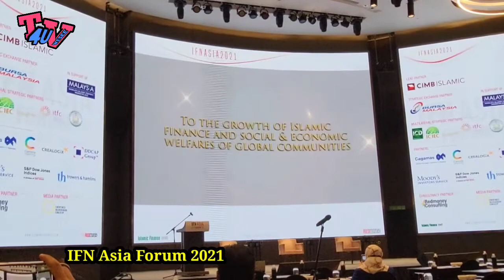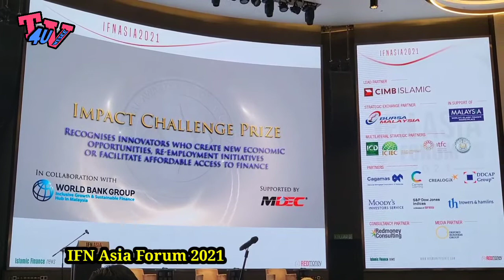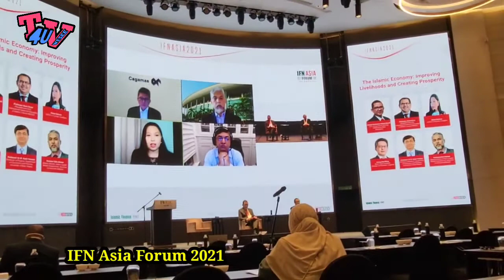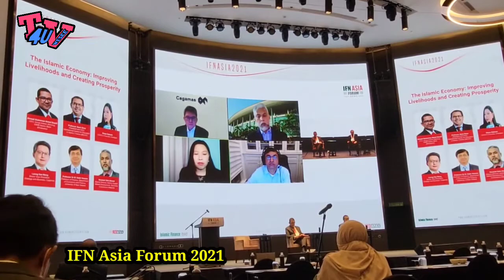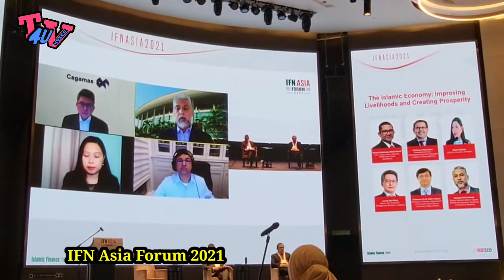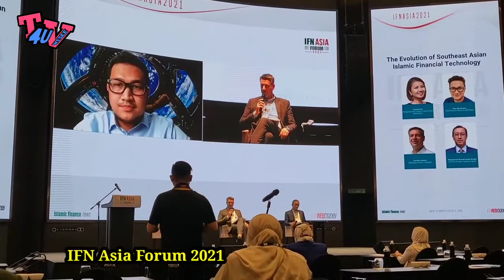IFN Asia Forum 2021 & Zoom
IFN Asia Forum 2021 - Menuju Ke Arah Haluan Yang Tepat 06/12/2021

Kuala Lumpur, 6 Disember 2021 — Islamic Finance news (IFN), penyedia berita kewangan Islam terkemuka di dunia, kembali tahun ini dengan IFN Asia Forum 2021, acara fizikal pertama di Kuala Lumpur walaupun menghadapi masalah yang ditimbulkan oleh pandemik COVID-19.

Perniagaan dan rangkaian tahunan untuk profesional kewangan Islam dari seluruh dunia, IFN Asia Forum ialah pertemuan personaliti paling cemerlang dan paling berpengaruh dalam industri, membawa perbincangan yang berkualiti dan relevan ke peringkat dan peluang rangkaian yang tidak ternilai.

IFN Asia Forum 2021 akan diserikan oleh penceramah ucapan Adnan Zaylani Mohamad Zahid, penolong gabenor Bank Negara Malaysia, dan Muhamad Umar Swift, (CEO) Ketua Pegawai Eksekutif Bursa Malaysia.

IFN Asia Forum nampaknya akan kembali tahun depan sebagai ikrar untuk terus menyokong pertukaran pandangan dan kepimpinan pemikiran dalam kewangan Islam agar ia berkembang di peringkat global.